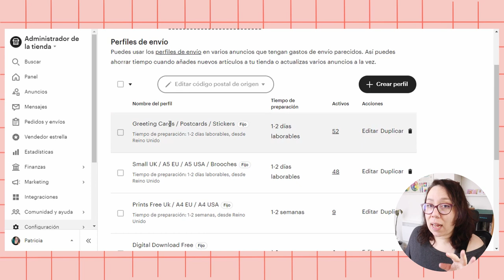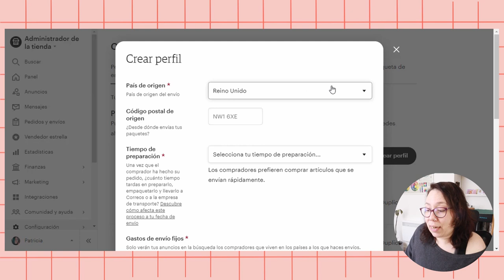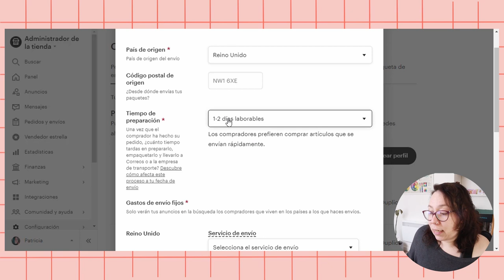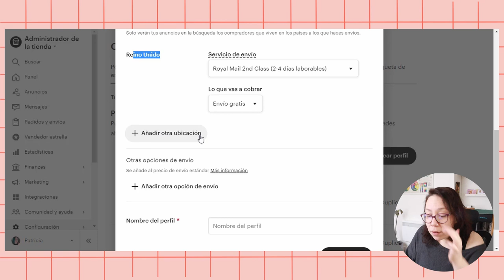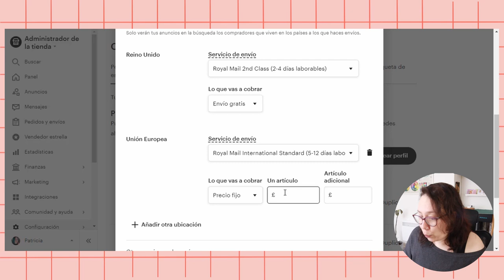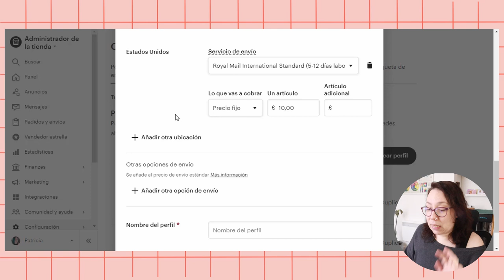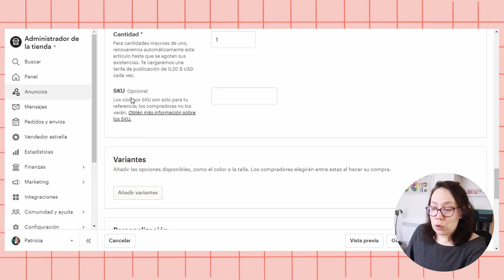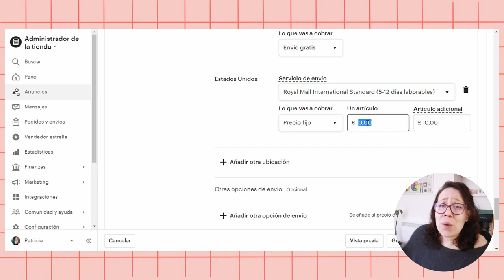Como CONFIGURO PERFIL DE ENVIO. Como enviar un PEDIDO STANDARD CON ETSY || Cómo enviar con Etsy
Hola florecillas! Hoy vengo con un tutorial que me veníais pidiendo algunas desde hace tiempo y es el cómo configurar los perfiles de envío de Etsy para ir poquito a poco optimizando tu tienda al máximo. Espero que os sea útil!
Ya sabéis que cualquier duda me la podéis dejar por abajo.

Si quieres empezar con tu tienda Etsy, aquí te comparto este link para que puedas conseguir tus primeros 40 anuncios gratis!

Buen Domingo!

Patricia
Xx

Secciones del vídeo:
00:00 Presentación

01:00 Configuración desde Settings

10:07 Configuración desde un Anuncio

12:17 Despedida

☽ LINKS ☾

✱ Canon EOS M50. 45mm lens
✱ Camera Tripod Monopod:
✱ Portable Tripod Flexible Octopus
✱ Rode VideoMicro

☽ Edición ☾
✱ Adobe Premiere Pro
✱ DaVinci Resolve
✱VLLO
✱ Procreate